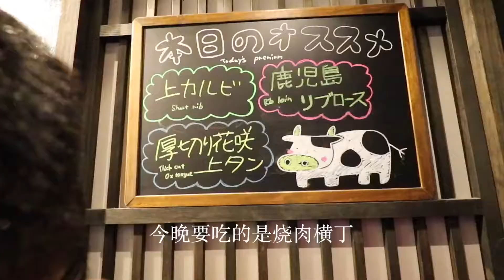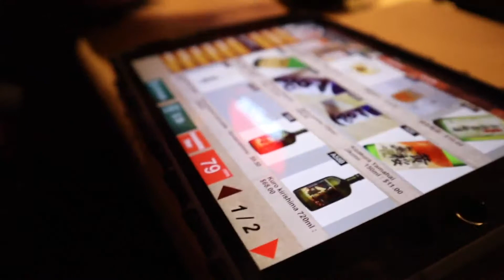Tienan Vlog_03 |10 years in Sydney| Unboxing at Izakaya|居酒屋开箱NatashaDenona眼影盘|LaMer眼霜|Darphin精华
camera：canon M50